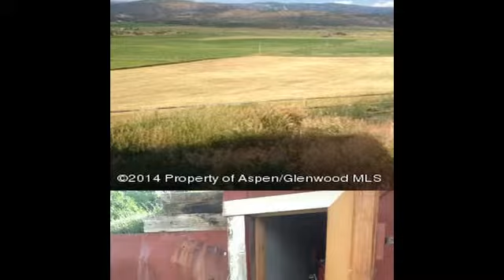4608 County Road 237 Rifle Co 81650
If you want the best views around, this is your place. Well taken care of,established home with breathtaking views of Harvey Gap and the surrounding country side. Home has Accent Windows, Hickory caninets, a wood stove and a pettet stove. Beautiful flowers, sheds for storage, barn and corral space, ready for animals. 12x12 concrete cellar for food storage or extra storage. Sprinkler system, hot tub. 5 shares of farmers irrigation, 4 shares of Silt Water project. Natural spring gravity flow to holing tank, then pumped to house.  Lots to see and enjoy. Must see in person to appreciate the peaceful, beautiful setting of this home.  To view the property at 4608 County Road 237 Rifle Co 81650